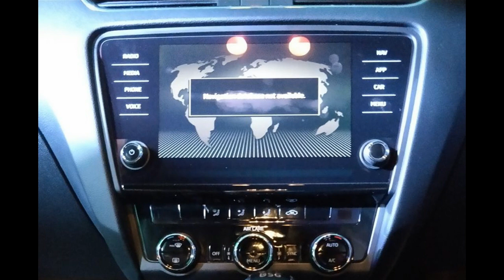Skoda Octavia RS Official Review Video - Photo - Pics -Images - First Drive - Exclusive -2017 - 2018